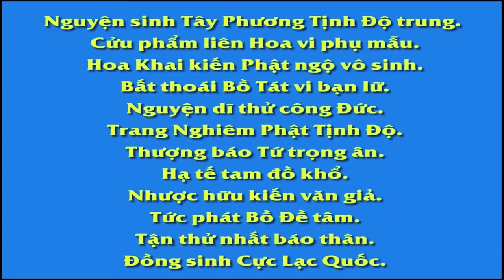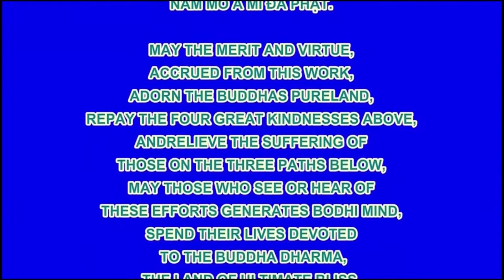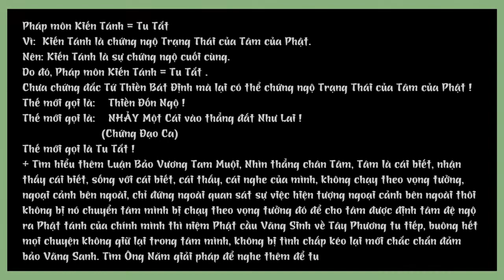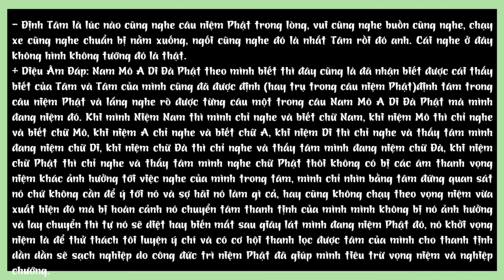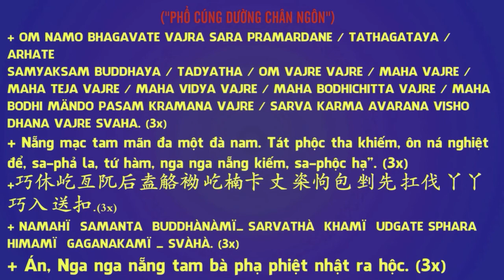Tại sao có trường hợp bệnh mà dùng tro tàn trong lư hương xin từ Phật Bồ Tát được hết